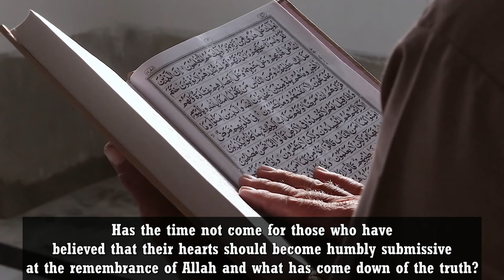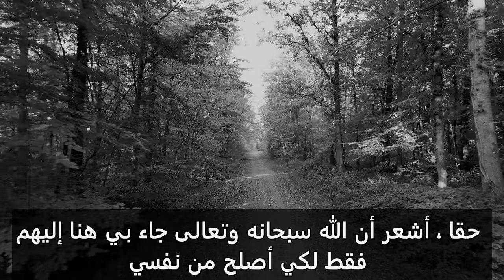Al Fudayl Ibn Iyad - The bandit - From a highway robber to a devoted worshipper